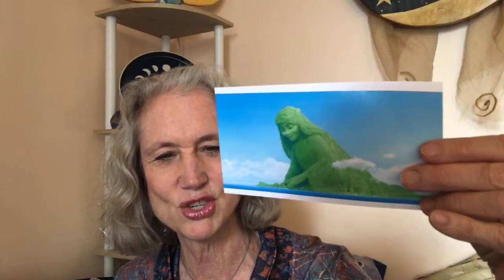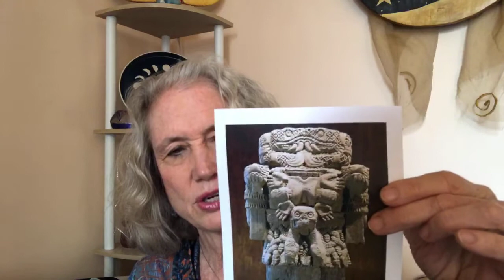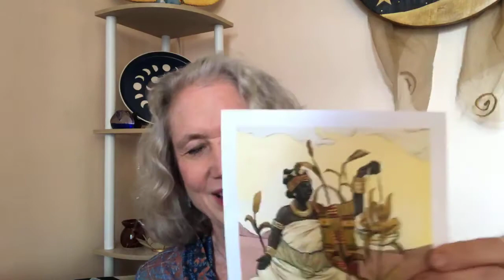Earth Goddesses for Earth Day -- Dancing with your Divinely Feminine Wisdom with Deborah Roth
Join Deb in meeting with your InnerGoddessTeam Earth Goddesses (Originally published on Facebook 4-22-21)